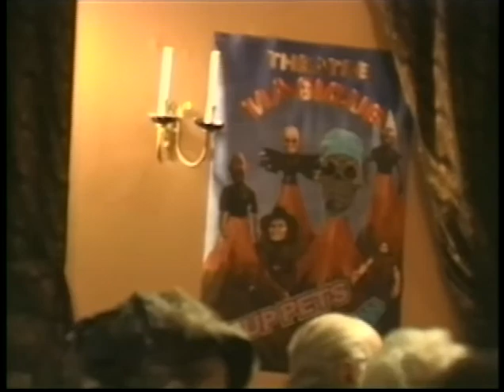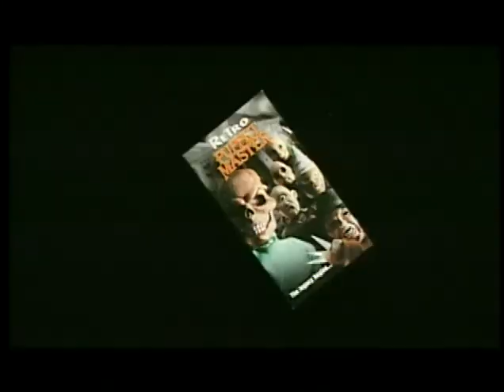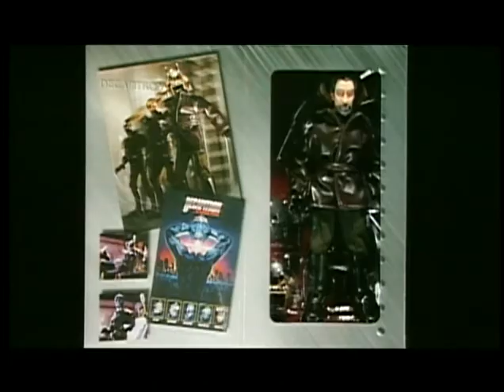Retro Puppet Master (Full Length Videozone)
© Full Moon Pictures/Features, 1999